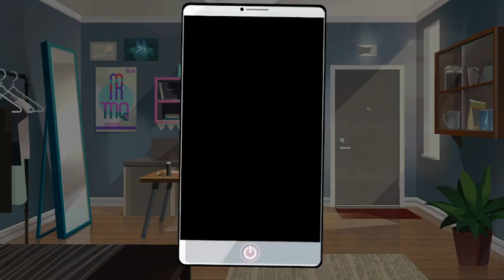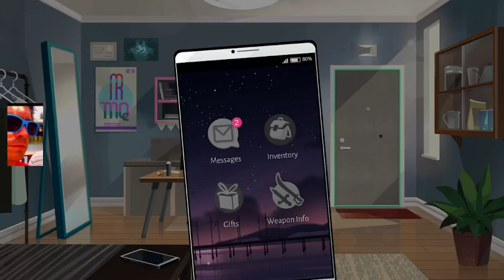Left-handed? Right-handed! | PETEPLAYS Boyfriend Dungeon (Episode 8)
Theme Song: "Sheer Will v. Predator" by Justin Wentz